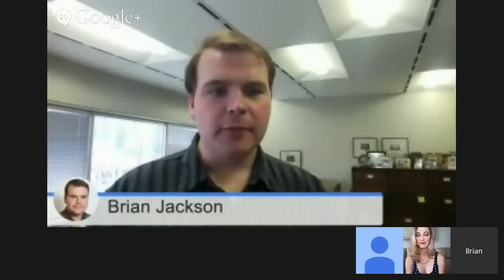Hangouts on Air with YouTube star Nicole Arbour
Youtube star Nicole Arbour talks about how she has built a successful Youtube channel, sharing some tactics that businesses can use to build a following on the platform. Arbour discusses some of the successful branded campaigns she's participated in, with brands Molson Canadian and Virgin Mobile.